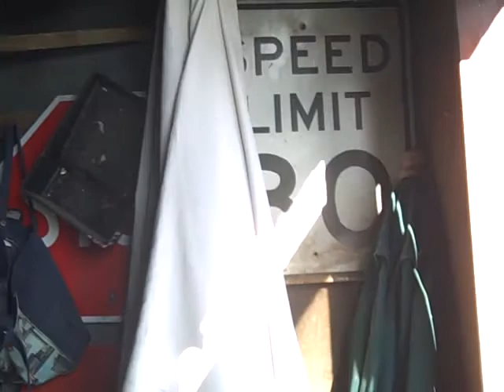Metal mike Buzzard Junk antiqiues old movie house part 2 Picker